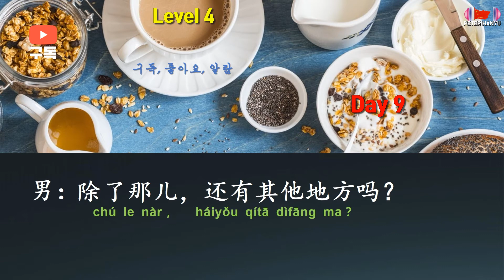Chinese Listening and Speaking Practice Daily 👉 Level 4 ⏰ Day 9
중국어 듣기와 말하기 훈련하기 데일리 👉 Level 4 ⏰ Day 9

⭐ How to utilize images
✅ Step 1: Listen to audio without looking at fingerprints.
👉 Step 1 is to see how much you understand without fingerprints or subtitles.
✅ Step 2: Read the thumbprint.
👉 Step 2 is to read your fingerprints without audio. See how much you understand.
✅ Step 3: Listen to the audio and read the thumbprint.
👉 Step 3 look at your fingerprints and listen to the audio again. The point of this step is to focus on what you don't understand and evaluate why you don't understand. Is it because of the word? Is it because he didn't understand speed, tone, idiom, or related history? It's my back.
✅ Step 4: Listen to the audio again without looking at the thumbprint.
👉 Step 4 has completed Steps 2 and 3 to confirm your understanding. Listen to it when you check if you understand more parts that you didn't understand in step 1 and if there are still parts that you can't hear.
At this stage, you have to understand much better than at first.
✅ Step 5: Note and organize your new vocabulary.
👉 An important factor in improving listening skills is to increase your vocabulary. The more vocabulary you have, the better your understanding. Take notes and organize your new vocabulary. Please set a specific time of the day and habitually write down, organize, and memorize vocabulary words every day.
✅ Step 6: Listen to the audio again in a couple of days.
👉 This step is because your brain needs some time to process new information. It is also because it is a review exercise that helps you remember new vocabulary and sentences. It also helps you improve your confidence and is a good way to improve your Chinese skills.
⭐ 매일 매일 중국어 듣기 훈련을 구독해 보세요.
⭐ 영상 활용 방법
✅ 1단계: 지문을 보지 않고 오디오만 듣습니다.
👉 1단계는 여러분이 지문이나 자막 없이 얼마나 이해하는 지를 확인하는 단계입니다.
✅ 2단계: 지문을 읽습니다.
👉 2단계는 오디오 없이 지문을 읽어 보는 것입니다. 자신이 얼마나 이해 했는지 확인해 보세요
✅ 3단계: 오디오를 들으며 지문을 읽습니다.
👉 3단계는 지문을 보면서 오디오를 다시 들어 보세요. 이 단계의 요점은 이해하지 못한 부분에 초점을 맞추고 이해를 못한 이유를 평가하는 것입니다. 단어 때문일까? 속도, 성조, 사자성어 아니면 관련사를 이해하지 못했기 때문일까? 등입니다.
✅ 4단계: 지문을 보지 않고 오디오를 다시 들어 봅니다.
👉 4단계는 2, 3단계를 완료 했으므로 얼마나 이해하고 있는지를 확인하기 위함입니다. 1단계에서 이해 하지 못한 부분을 더 이해하는지, 아직도 안들리는 부분이 있는지를 확인하면 들어보세요.
이 단계에서 여러분은 처음보다는 훨씬 더 잘 이해해야 합니다.
✅ 5단계: 새로운 어휘를 메모하고 정리합니다.
👉 듣기 능력을 향상 시키는 중요한 요소는 어휘력을 증가 시키는 것입니다. 어휘량이 많을수록 이해도가 높아집니다. 새로운 어휘를 메모하고 정리해 보세요. 하루 중 특정 시간을 정해서 매일 습관적으로 어휘를 메모, 정리, 암기하길 바랍니다.
✅ 6단계: 2, 3일 후에 오디오를 다시 듣습니다.
 👉 이 단계는 여러분의 두뇌가 새로운 정보를 처리하는데 약간의 시간이 필요하기 때문입니다. 또한 새로운 어휘와 문장을 기억하는데 도움을 주는 복습 운동이기 때문입니다. 또한 여러분의 자신감을 높이는데 도움이 되고 여러분의 중국어 능력을 향상 시키는데 좋은 방법이 됩니다.